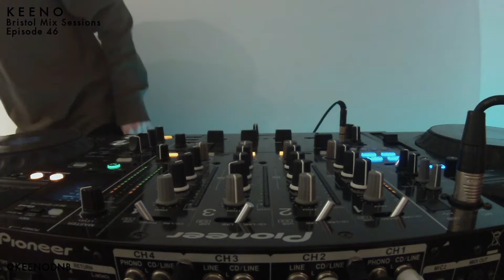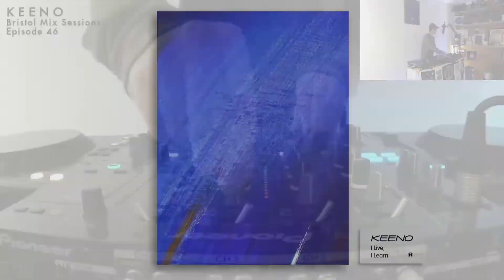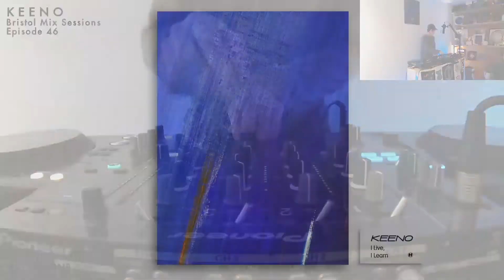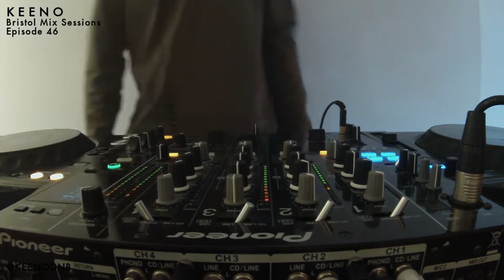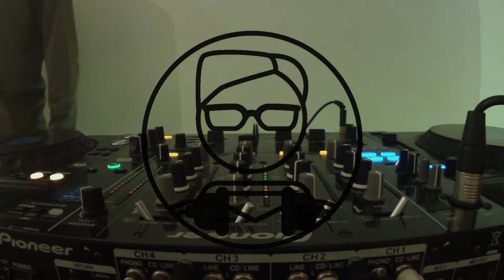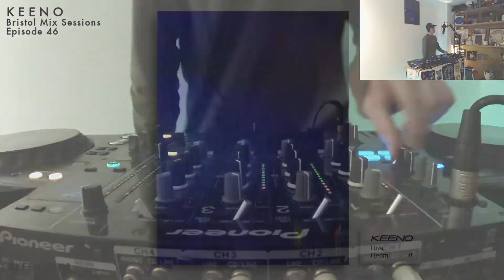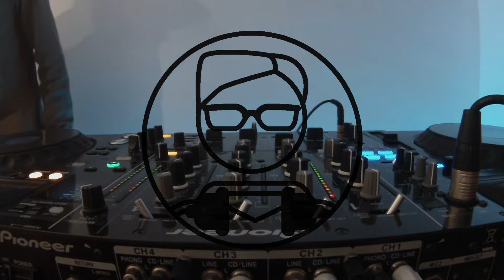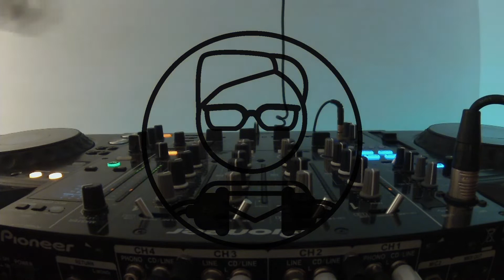KEENO x POLARIS | Episode 46: Bristol Mix Sessions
THIS EPISODE ►

Hello & welcome to Episode 46 of the Bristol Mix Sessions recorded in Feb 2021.

- KEENO MIX -

KEENO - ORACLE
LONDON ELEKTRICITY - ARTIFICIAL SKIN (KEENO VIP)
MAKOTO - KOSA (FT. KEENO)
HUGH HARDIE - LATE NIGHT HARP
DRS & DYNAMITE - JOINT VENTURE (FT. CALIBRE)
DKAY & INTOXICATED - A THINNER EDGE
KEENO - SUNFLOWERS (FT. THOMAS OLIVER)
POLARIS - COMPUTER MUSIC
KEENO - I WONDER (WHINEY REMIX)
WALK:R - OSCILLATE
MAKO & ANDY SKOPES - THE MERCENARY
BREAK - KEEPING IT RAW
KEENO - LISTEN CLOSE (FT. TELOMIC)
MR JOSEPH X ILLMATIKA X SOFI MARI - PERFECT SUMMER
COMMAND STRANGE & ALIBI - SKYLINE
CEITIDH - RHYTHM (ADM REMIX)
KEENO - GUESSWORK
SATL - MOTOR CITY JUSTICE (FT. SUBMORPHICS)
AURIS - ALTURIST
TOKYO PROSE - INNATE MOTION
KEENO - PERSPECTIVE (FT. MC FAVA)
RANDOM MOVEMENT & ANTHONY KASPER - BEAR WITH ME
BLACKLAB - NEED 2 B
MITEKISS - CITY ANGELS (FT. MILO MERAH & RSWT)
KEENO - LOST FOR WORDS (FT. WALK:R) (INSTRUMENTAL)
WINSLOW - LOSING DIRECTION (FT. MR PORTER)
KEENO - I LIVE, I LEARN (FT. FAE VIE) (ACOUSTIC)

- POLARIS GUESTMIX -

POLARIS - DELIVERANCE
METRIK - TIME TO LET GO
CAMO & KROOKED - KALLISTO
CYBIN - SHINOBI
POLARIS - THE LIGHT IN YOUR EYES (VIP)
POLARIS - ETERNAL CONFLICT
SUB FOCUS & WILKINSON - AIR I BREATHE
CALLIDE - HORNS 2016
FIXATE - ONE FOR THE FLOOR
QUADRANT, IRIS & ILL TRUTH - IS THIS NOW
SEBA - IT AINT THE WEATHER
NC-17 & NUESNSE - COME TEST
NELVER - NOTHING LEFT
STYKE & AURIS - MELLIFLUOUS
BUNGLE - LIGHTS
BOP X SUBWAVE - ESCAPE FROM U
AYDN - REMINISCE
POLARIS - DISTANT
DUSTKEY - GUNPOINT STARES
FLITE - KAIROS
NELVER - ALL OR NOTHING
POLARIS & NELVER - EOS
POLARIS & SCHEMATIC - ID
POLARIS - OBSIDIAN
POLARIS & SCHEMATIC - ID
KEENO - LISTEN CLOSE
MACHINDRUM & HOLLY - GOJI
BREAKAGE - OLD SKOOL TING
HIGH HARDIE - DAY 3 : KLAXON
KEENO X POLARIS - LEVIATHAN

Bristol Mix Sessions was started by Keeno in Feb 2017 as a monthly livestream/podcast. Over the last 4+ years, there's been 52 episodes (nearly 100 hours of music!) and more than 10 physical events in Keeno's hometown of Bristol. We've supported 100+ artists from across the world and look forward to continuing to support this fantastic community.

This channel is not only an archive for all previous episodes, but also a place for producers & DJs worldwide to experiment with their sound. We hope to bring you a variety of content to keep you fuelled with fresh music.

FOLLOW BRISTOL MIX SESSIONS

FOLLOW KEENO